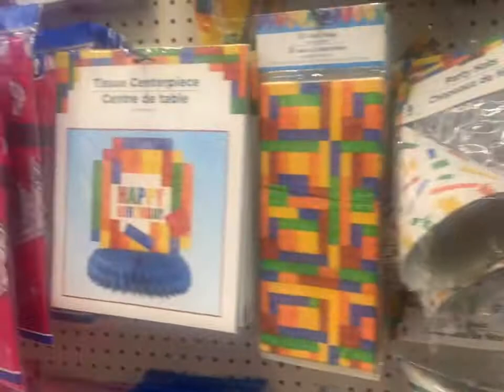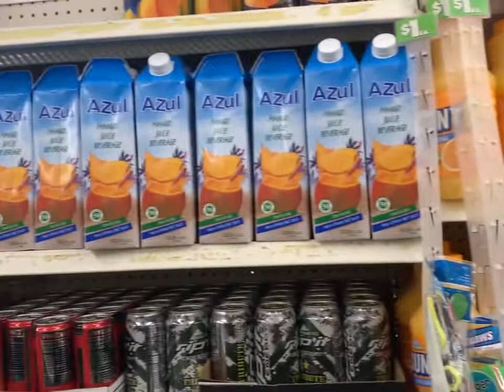New Arrivals at Dollar tree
Hi Friend
Inspire with Shaaz